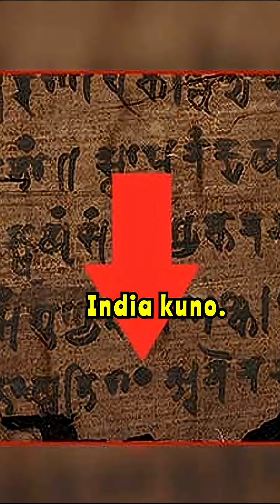Fakta Sejarah Penemuan Angka Nol: Sejarah Śūnya yang Mengubah Dunia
Temukan kisah lengkap penemuan angka nol (śūnya) di India abad ke-5–7 oleh Brahmagupta & kawan-kawan, fondasi sistem desimal posisional. Pelajari bagaimana konsep “kosong” ini merambah ke dunia modern!
penemuan angka nol, sejarah angka nol, siapa yang menemukan nol, asal usul nol, Brahmagupta nol, sistem desimal posisional, sejarah matematika India